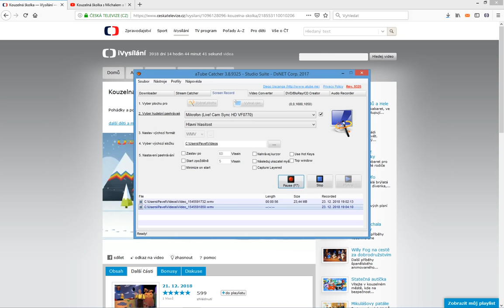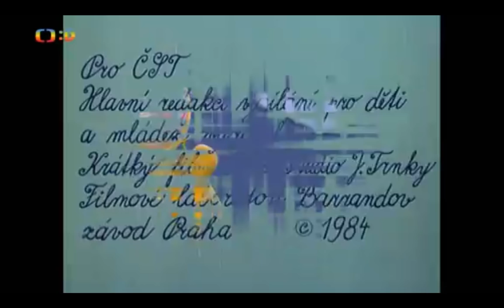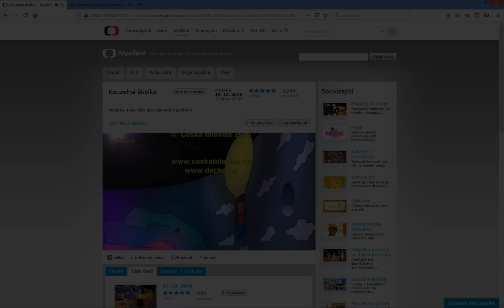Kouzelná školka s Michalem a Františkem 2018